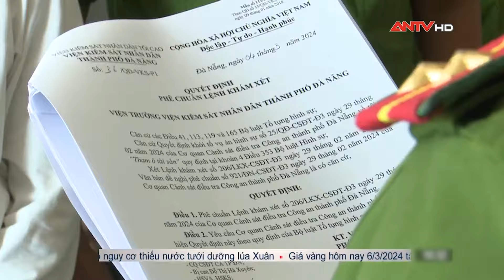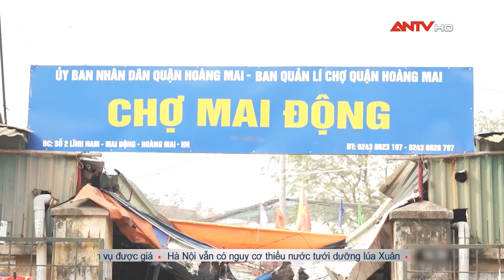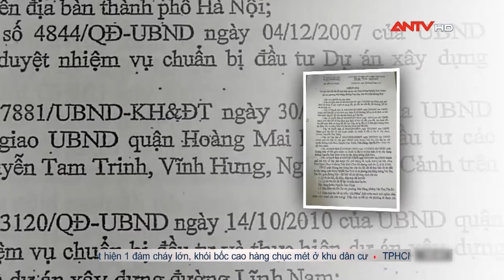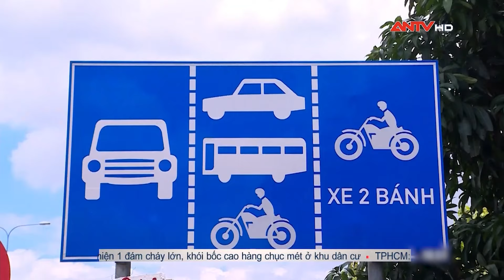Bản tin kinh tế và tiêu dùng ngày 6/3: Cảnh báo từ những chiêu trò thuê xe tự lái rồi đem bán| ANTV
Mời quý vị khán giả xem thêm: Tin tức an ninh trật tự nóng, thời sự Việt Nam mới nhất 24h tối ngày 6/3